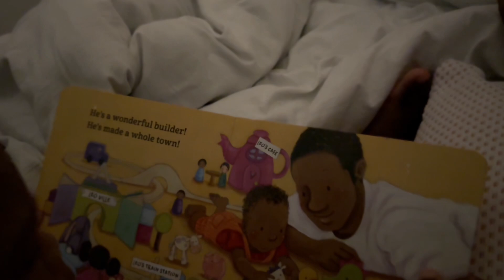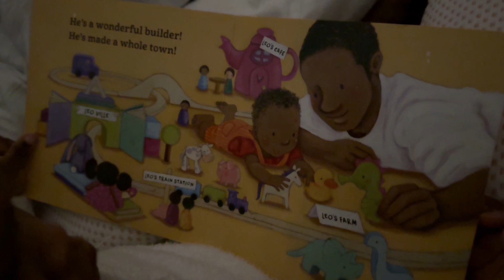VLOGMAS!! WIND DOWN WITH ME, MOMMYING | WINTER LIGHTS | WidneeAmor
Hey y’all! I hope you guys enjoy this short video. I’m trying to keep up with these Vlogmas videos chile😮‍💨.

Amazon Storefront

Age: 26
Race: Black
Nationality: Haitian/Bahamian
Camera: iPhone 15 Pro Max